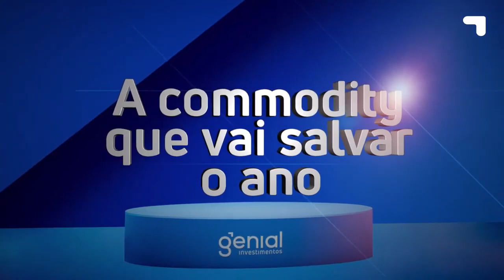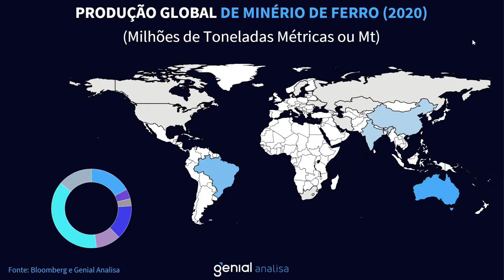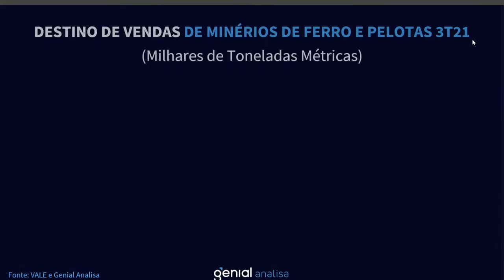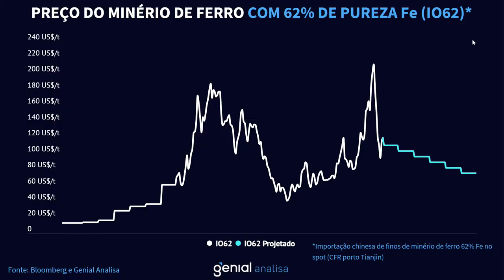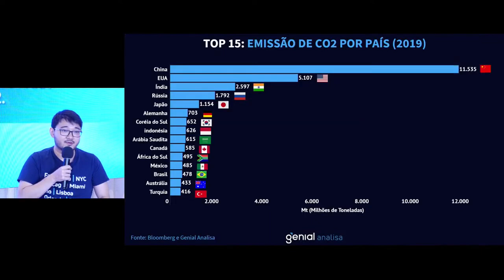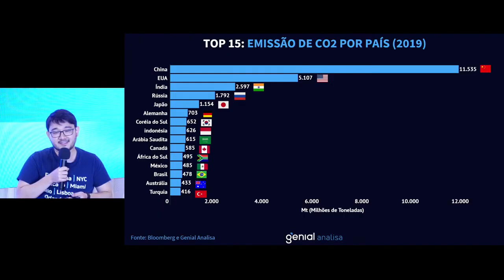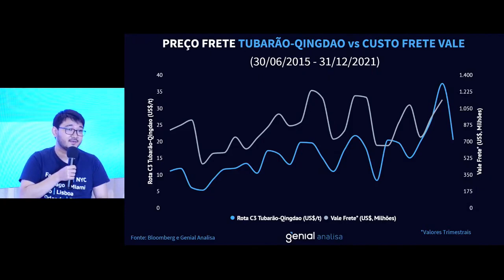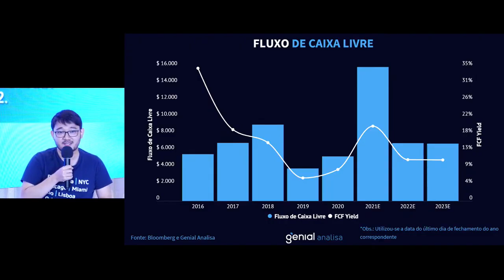TOP 5 AÇÕES 2022 | VALE3 - A commodity que vai salvar o ano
00:00 - Introdução.
01:00 - Desempenho da VALE3 em 2020 e 2021.
02:57 - Produção global do minério de ferro.
04:18 - Produção de minério de ferro da VALE3.
04:50 - Produção e logística da VALE3 no Brasil.
07:24 - Mercados consumidores do minério de ferro da VALE3.
08:11 - Precificação do minério de ferro.
11:07 - Maiores emissores de CO2 por país (2019).
12:00 - Quebra de oferta e demanda do minério de ferro na China.
15:12 - Corte das taxas de juros no mercado chinês.
16:00 - Concorrência e custos da VALE3.
18:24 - Dividendos da VALE3 ao longo dos anos.
19:35 - Nível de endividamento da VALE3.
20:28 - Fluxo de caixa livre da VALE3.
21:50 - Por que VALE3 e não CMIN3?
24:29 - A VALE3 vai arcar com os danos socioambientais causados?
25:28 - Dominância da VALE3 dos portos de exportação de minério.
26:10 - Panorama geral sobre a VALE3.
28:49 - Encerramento.